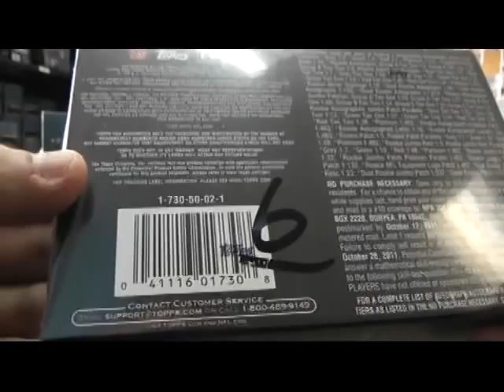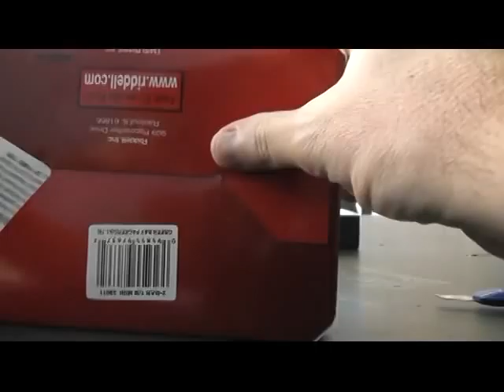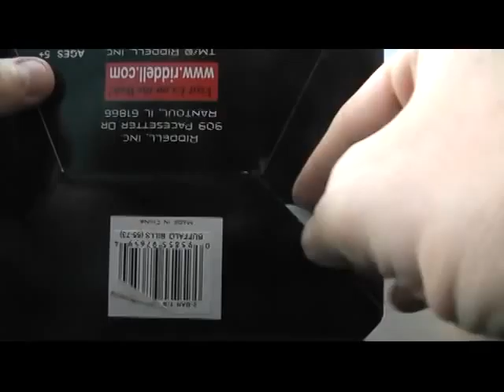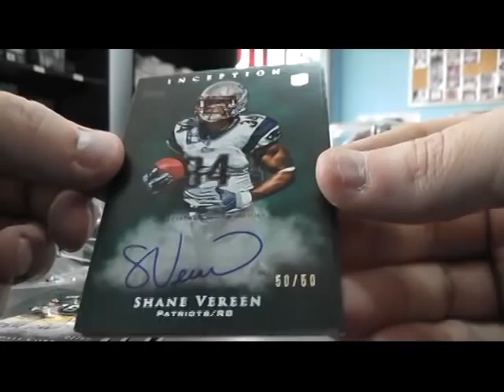Dana's 2010 Tristar Mini Helmet, 2011 Inception & Supreme Football 3 Box Break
Thanks again Dana, Chris J.